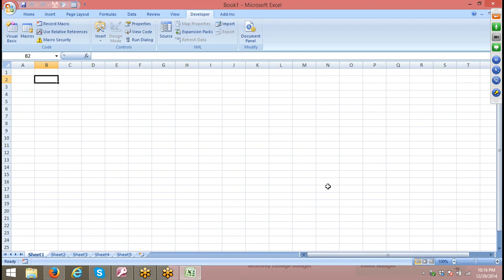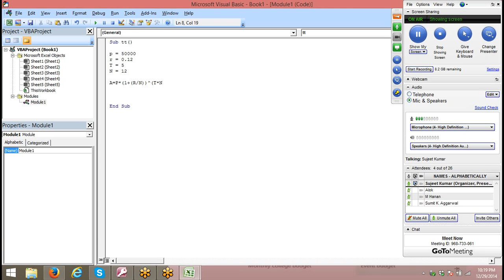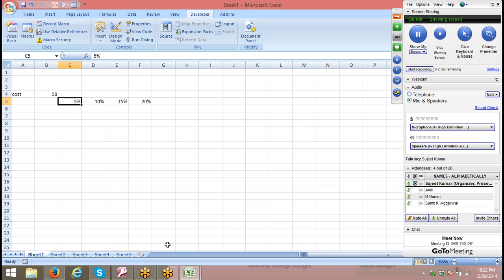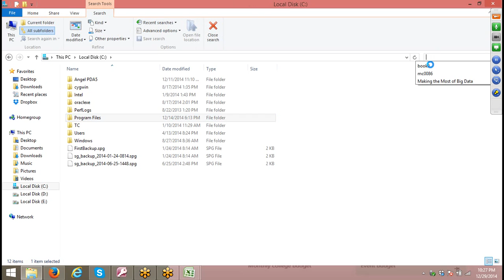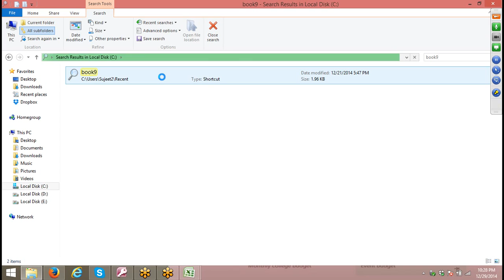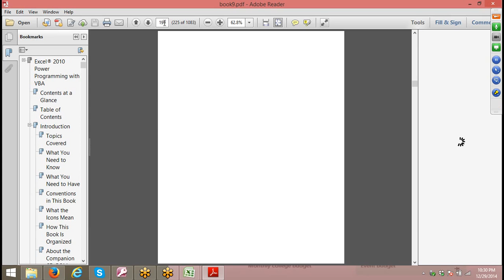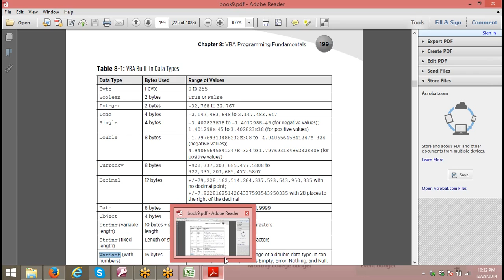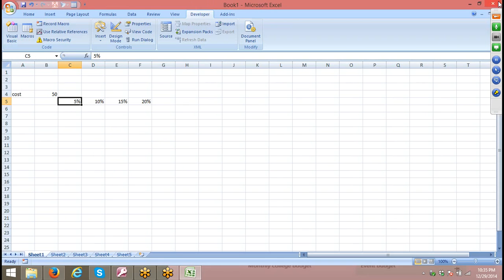Data Type in Excel VBA Macros